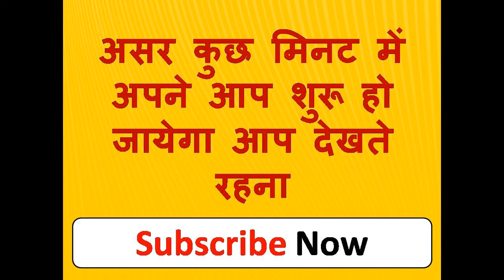मन में दो बार यह बोलो ॐ वश्यं ह्रीं स्वः आपके बोलने से पहले शुरू हो जाएगी अपना काम करने